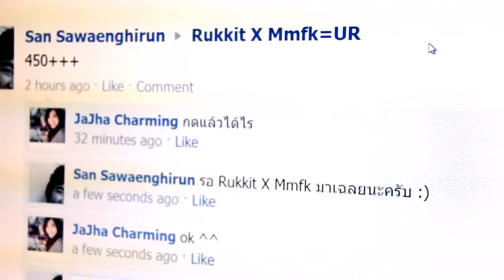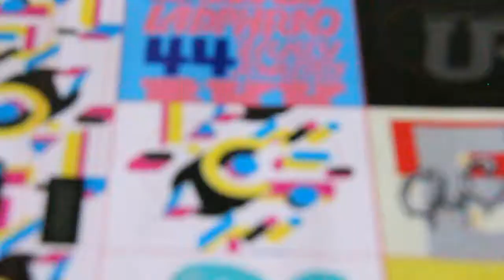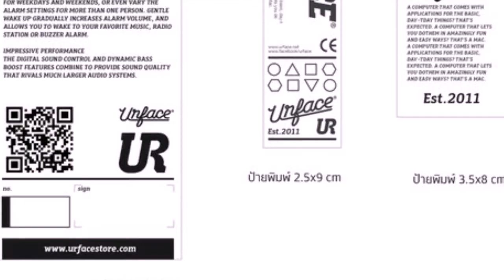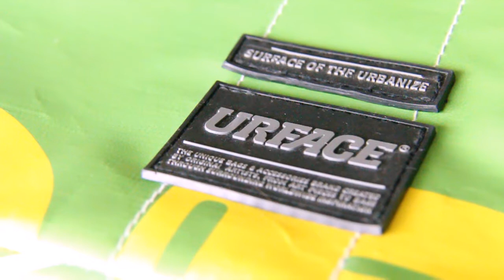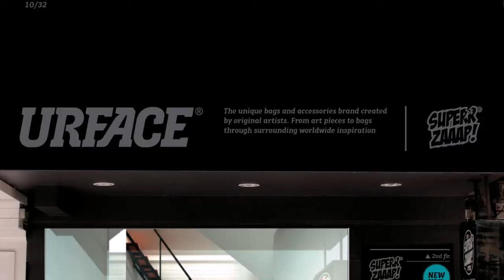The Final EPISODE of UR ::: ANSWER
Finally, ur's project has the answer for you. Rukkit & Mamafaka giving you answer about what they have been doing and yes another key person has arrived :) enjoy!! Thanks for being with UR.